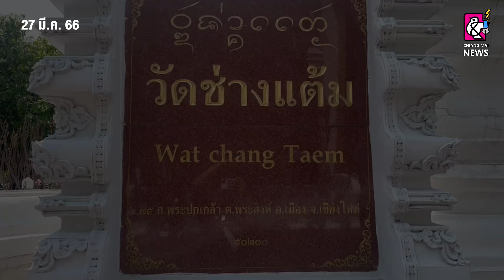ขอพร “พระเจ้าฝนแสนห่า” ให้ฝนตก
27 มี.ค. 2566 ขอพรพระเจ้าฝนแสนห่า ที่วัดช่างแต้ม ขอให้ฝนตก เพื่อลดฝุ่นหมอกควัน PM 2.5 ที่ปกคลุมเมืองเชียงใหม่ วันนี้สภาพอากาศยังวิกฤตหนัก เชียงใหม่ติดอันดับ 1 เมืองมลพิษทางอากาศย่ำแย่ที่สุดในโลกติดต่อกันเป็นวันที่ 3 แล้ว